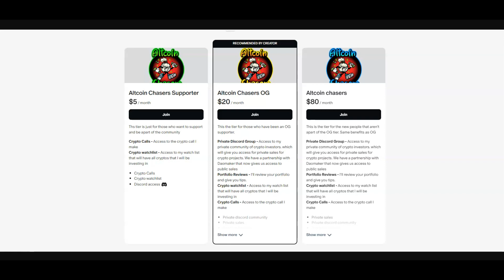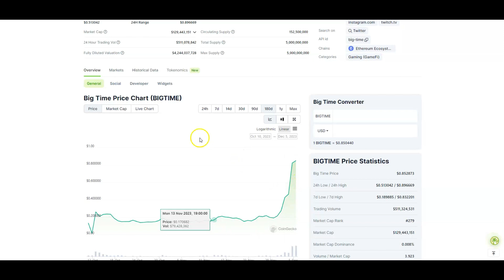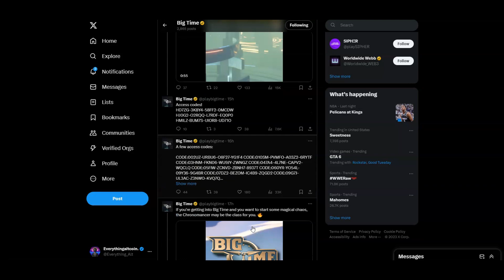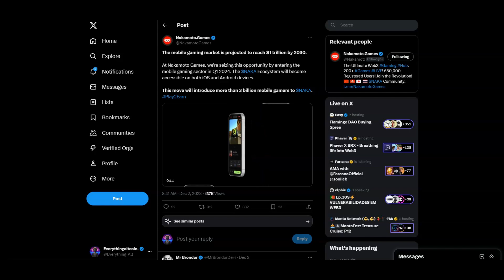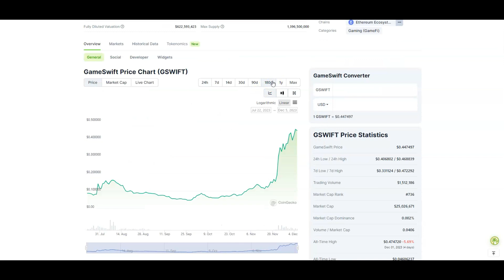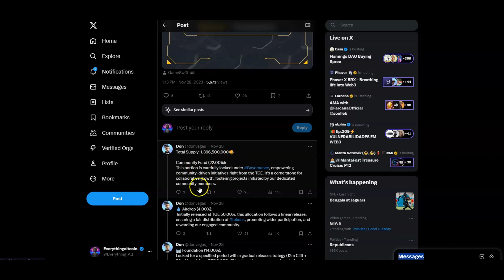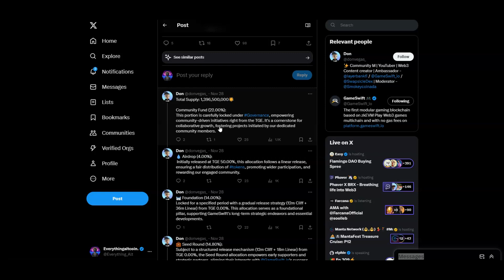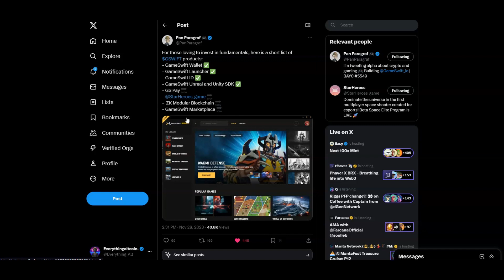COULD THESE 3 CRYPTO GAMING ALTCOINS STILL MAKE YOU RICH